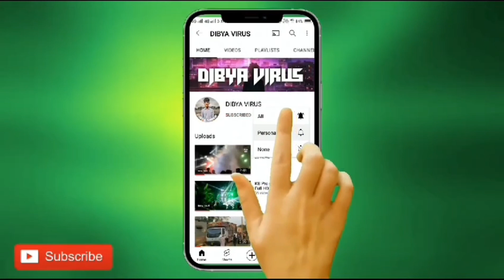Dj Shine 3D Music New Setup Brand Rouding Look Very Nice At-Sarang 2023 BY | DIBYA VIRUS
Dasahara New Setup Dekhantu New Setup Coming Soon..